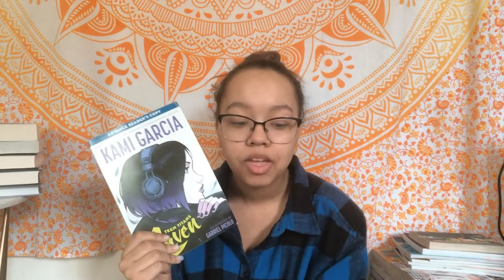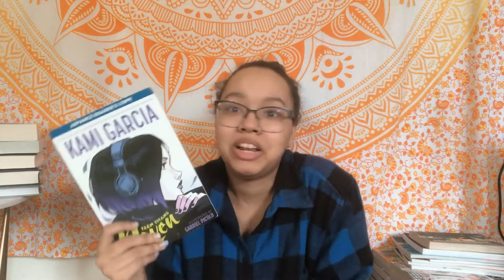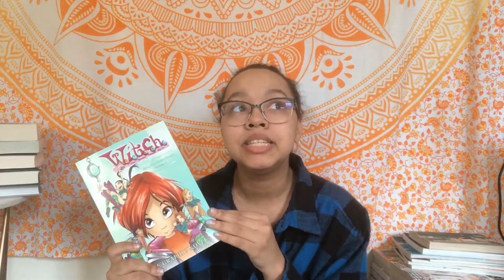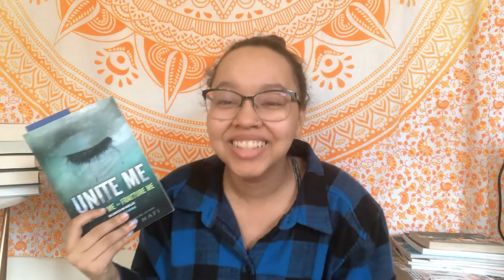Books I Read in April!!